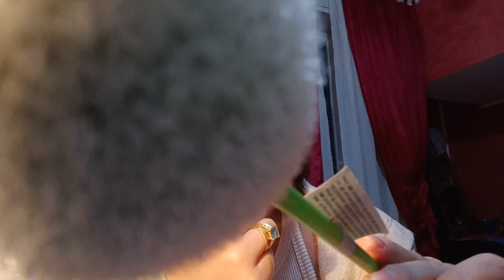ESTREMO RELAX CON L'INCENSO💜😴 | ASMR ITA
Ciao ragazzi/e in questi giorni uscirà anche il video dove vi faccio gli auguri tranquilli